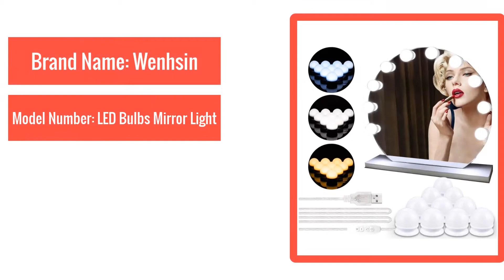LEDs Bulb Hollywood Style Makeup Mirror Light Dimmable 3 Mode USB Plug LED Vanity Mirror Lamp Kit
10 LEDs Bulb Hollywood Style Makeup Mirror Light Dimmable 3 Mode USB Plug LED Vanity Mirror Lamp Kit Lens Headlight Dresser Lamp